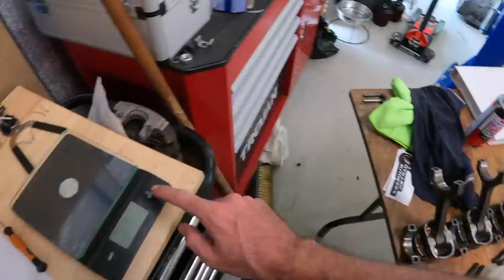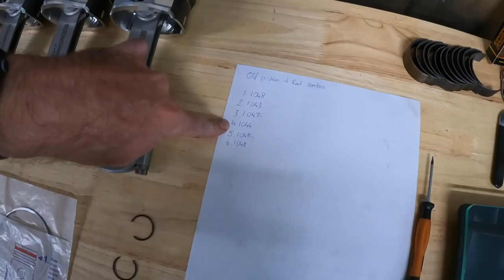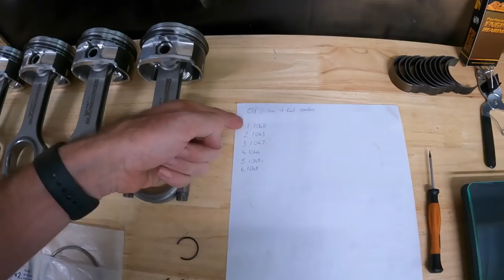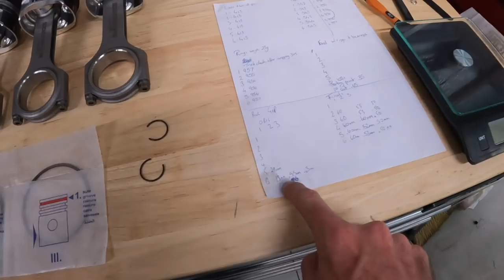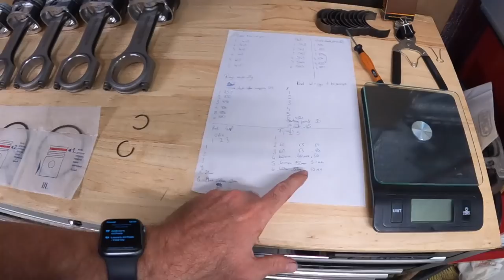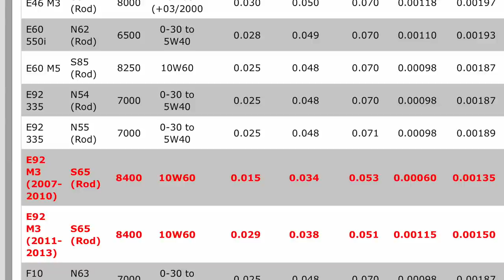FORGED N54 BUDGET BUILT MOTOR BOTTOM END ASSEMBLY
Become a member and get exclusive discounts plus other unique perks and benefits

In Australia?

0-60 and 100-200 Dragy timer
Our Must Have Tools:
Car Trim removal set
Under bonnet led light
Electric Rattle Gun
3/8" Drive torque wrench
1/2" Drive torque wrench
Our Must Have Car Care:
Hybrid ceramic
Tyre shine
XL microfiber dry towels
Wash mitt
Our Camera Gear:
Ultimate camera/gear bag
Action/vlogging camera
Non-vibrate suction mount
Wireless mics for in-car audio
When we're not working on cars, we're watching the Grand Tour!